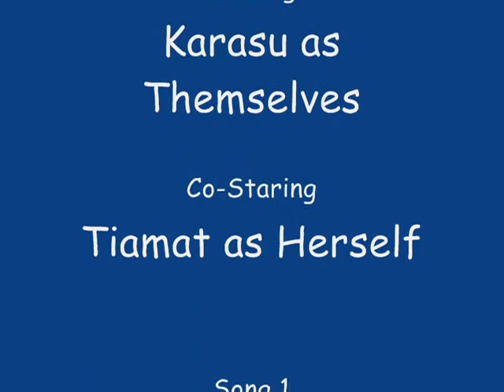Karasu vs Tiamat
Dead in just under 12 minutes from 50%. Recorded at 2x for quicker viewing.

O and btw, absolute full drops. /blush